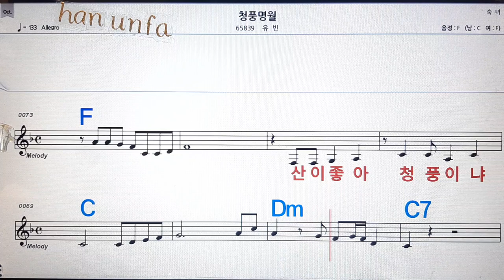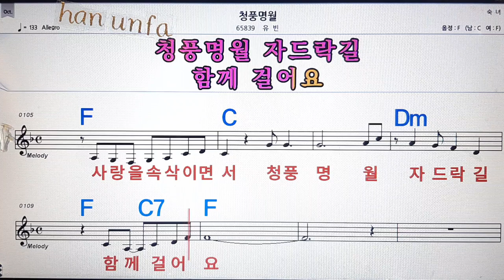청풍 명월/유빈💋노래방, 통기타 , 코드 큰악보, 가라오케, 반주💖Karaoke, Sheet Music, Chord, MR